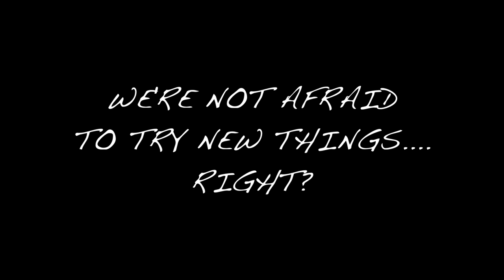LOC BEACH WAVE CIRLS OR FAIL!!!! 😑 I ESSENCEOFSHAY